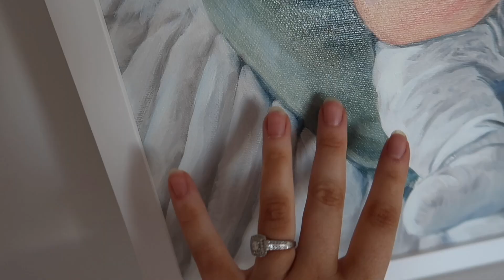CHRISTMAS IS HERE | BUYING MY FIRST SPECIAL CHRISTMAS GIFT AND DECOR SHOPPING | ellie polly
Go to PaintYourLife to turn your photo into a painting with real artists

My name is Ellie, I am 30 years old. I became a Mum for the first time in April 2017 and i am expecting my second baby in April 2021. About 10 months after my son was first born , I picked up my camera and started filming our little life. I love to do realistic vlogs showing what it's like to be a Mum, however i also love sitting down and filming videos where I can have a good chat about things I think are interesting and (hopefully) helpful. I also love cleaning , interior design, fashion. so you will find a lot of videos based around this as well.

xx